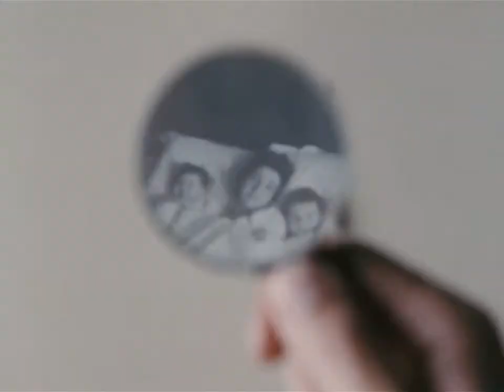A Metamorfose dos Pássaros